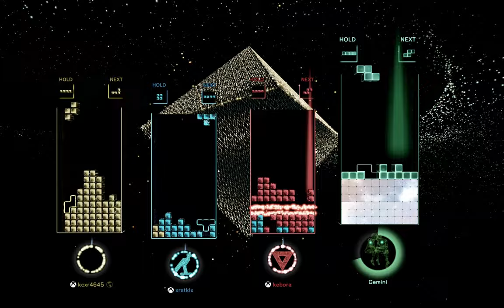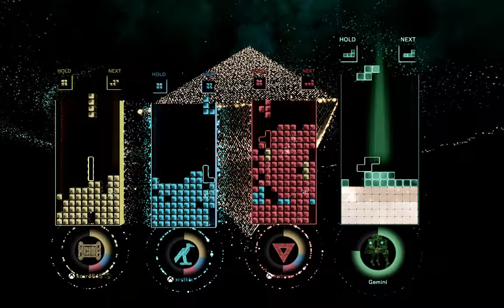Tetris Effect [11]